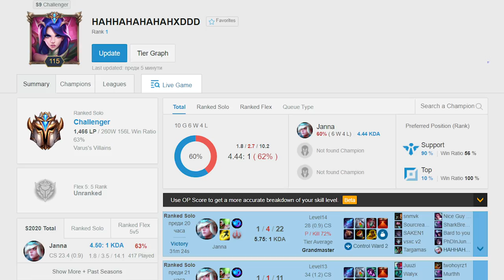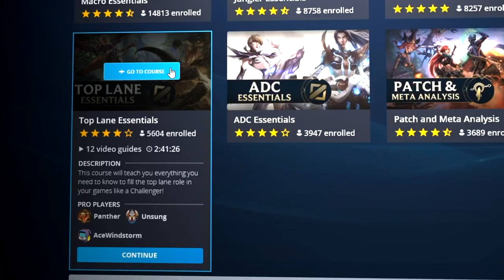HOW TO WIN LANE IN 3 MINUTES - INSANE TIPS of Rank 1 (1500LP) Support - LoL Janna Guide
Make sure to follow Coach Eagz! :)